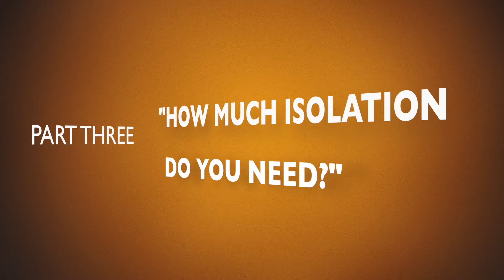How Much Isolation Do You Need? - part three - GYPSUM BOARD WALLS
How to find out how much isolation you need - video series includes information on:

• Concrete Walls - Block/Brick/Cement
• Gypsum Board Walls
• Amount, Type, and Location of Absorptive Material
• Stud Type and Screw Spacing
• Building/Isolation elements
• Windows
• Doors
• External Walls and Roof‐Ceiling Systems
• Services and Penetrations
• Ventilation